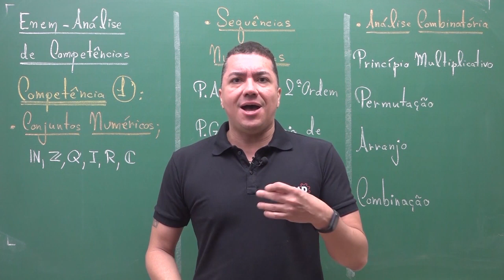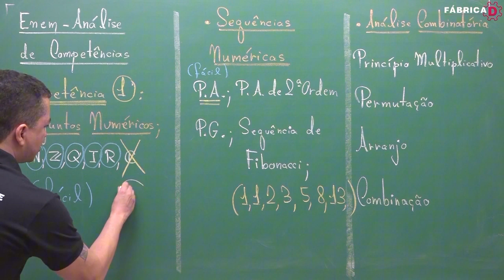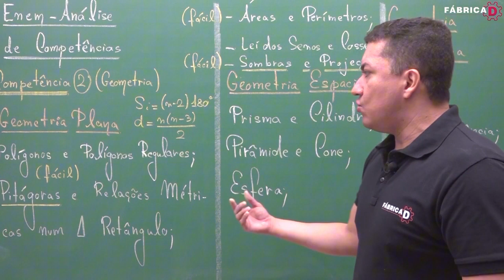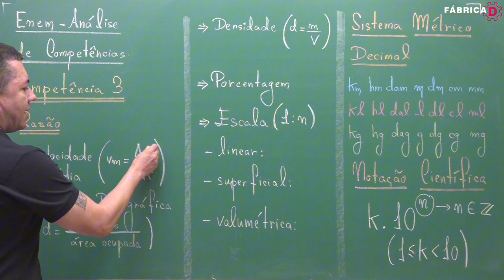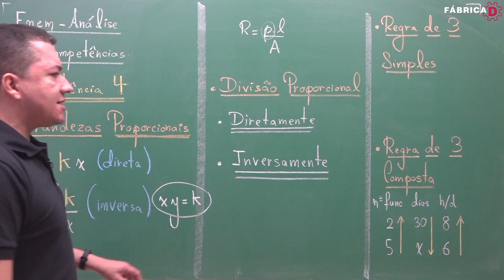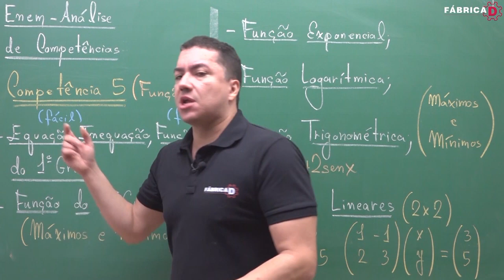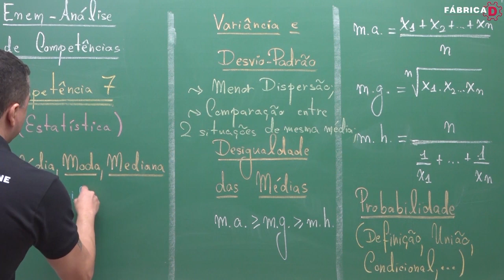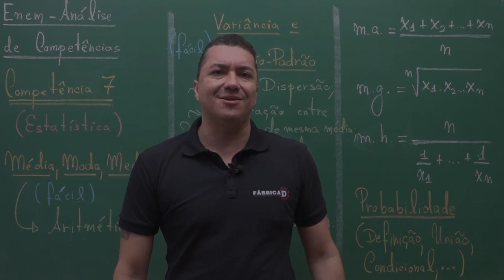ENEM 2024-2025 - O QUE DEVO ESTUDAR PARA O ENEM 2024? O QUE DEVO ESTUDAR NA RETA FINAL PARA O ENEM?